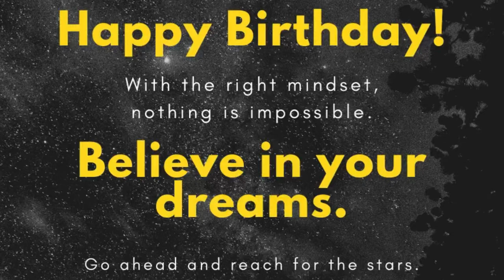🎊HAPPY BIRTHDAY AFFIRMATIONS🎊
🤍Welcome Back My Beautiful Manifestor’s
        “LET’S SPEAK IT INTO EXISTENCE”

🤍🤍Your video speaks of: Your Birthday Affirmations🎉

 This Is a safe space where you are free to clear your mind & create the world you desire.

🤍🤍🤍🤍Please:
Like| Comment| SubscribeI Share